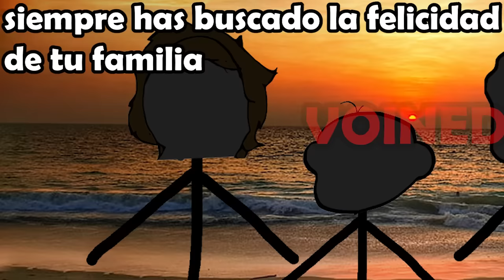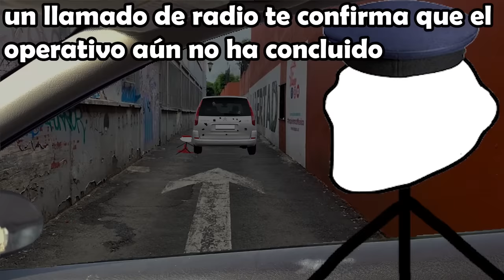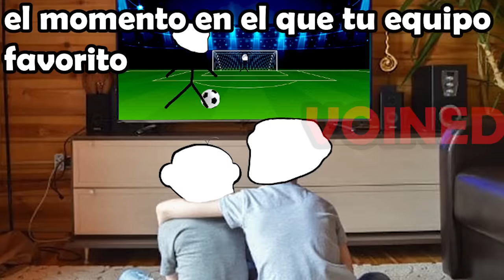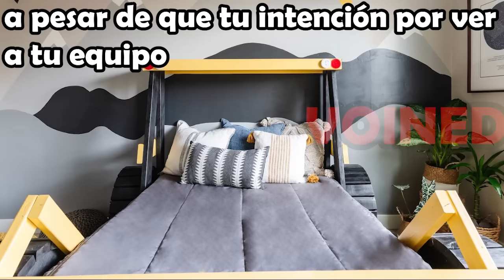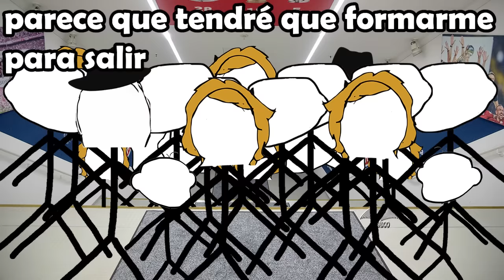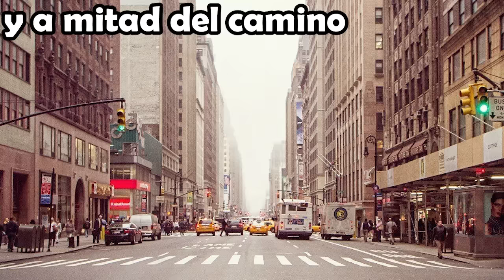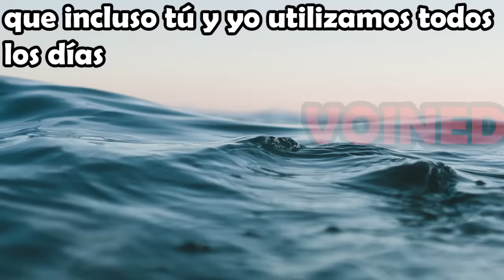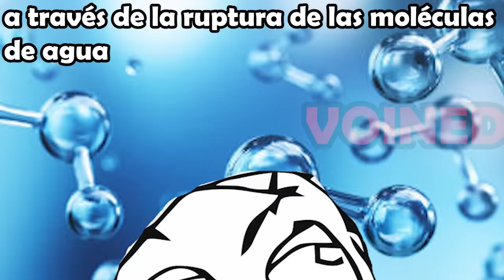MAMI POR QUE ME QUITASTE MIS ORGAN0S? /VOIDMEMES 66/VOINED